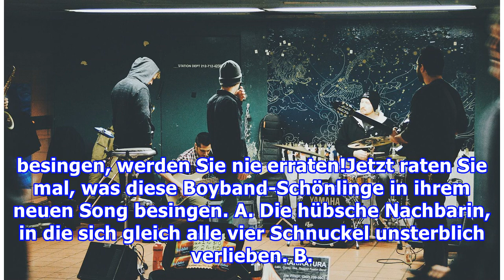Das ist die schrägste Boyband aller Zeiten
Das ist die schrägste Boyband aller Zeiten Redaktion Maxi, 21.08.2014 Kaum zu glauben, was die vier Jungs der "Balls Dream Band" in ihrem Song besingen. Foto: PR  Oben ohne ins Paradies - das ist die "Balls Dream Band"Vier leicht bekleidete Männer, einer schöner als der andere. Eine ganz normale Boy...